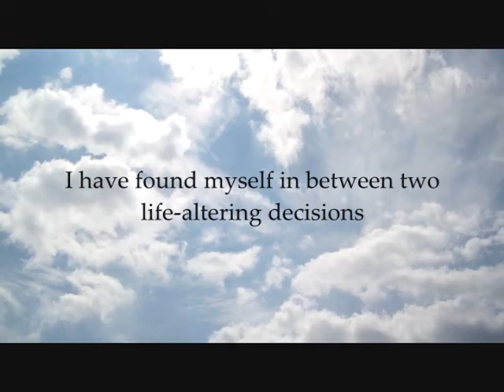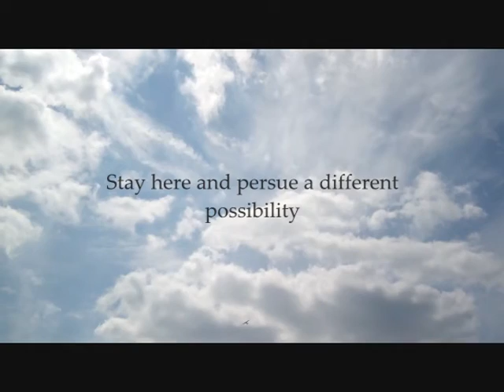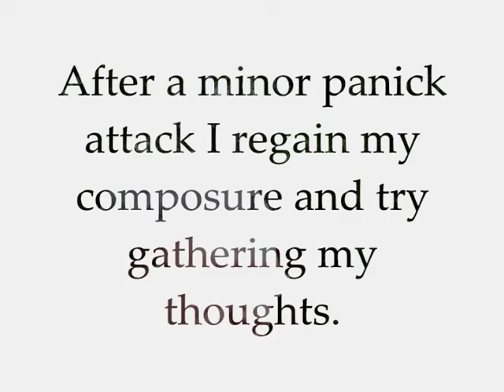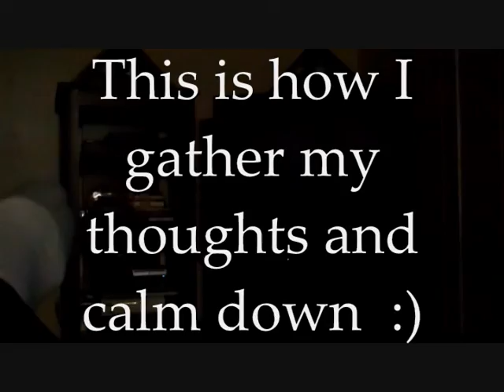Vlog365: Day 112 - Life Changes & Decision Making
[Editor's Note: I realize now that I misspelled "panic" and wrote "panick"...leave me alone I was tieurd.]

What do you think I should do?